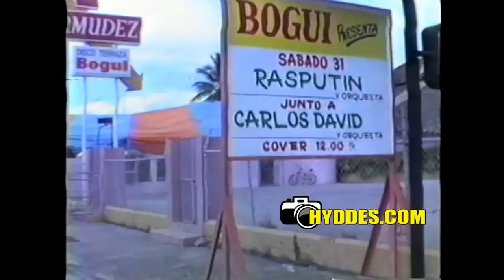SAN FRANCISCO DE MACORIS AÑO 1987, 2DA PARTE ....CONTINUA